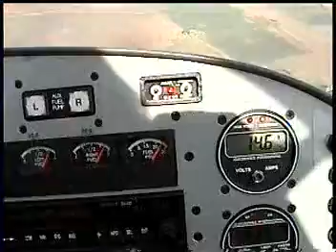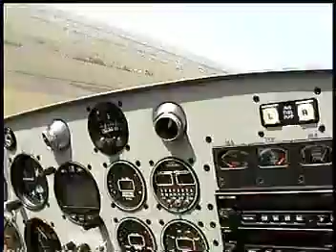Bill and I in Atlantis2 VideoAtlantis2 -3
Try hanging on too a video camera while pulling 4g+ lol Bill and I